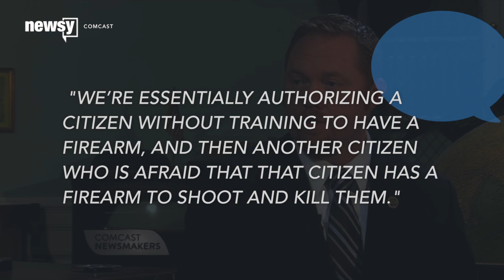Missouri Lawmakers Pass Gun Rights Expansion, 'Stand Your Ground' Bill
Missouri lawmakers were able to pass a bill to expand some gun rights in the state with a little more than an hour left before the state's legislative session ended Friday.

The legislation would allow legal gun owners to carry concealed weapons without having to go through the training to get a permit. It also includes a controversial "stand your ground" law that would allow people to use deadly force when they feel threatened. That would apply to anywhere someone has the legal right to be, including in public spaces.

Both aspects of the bill are divisive on their own, but adding them together has sparked furious opposition from the state's Democrats. Sen. Jason Holsman put it this way: "We're essentially authorizing a citizen without training to have a firearm, and then another citizen who is afraid that that citizen has a firearm to shoot and kill them."

Republicans who control both the House and Senate say Democratic fears about the measures are unfounded and the bill is about people being able to protect their families.

The bill now heads to Democratic Gov. Jay Nixon's desk; he hasn't said whether or not he will veto it. If he does, lawmakers won't be able to override it until September.

This video includes images from Getty Images and a clip from Comcast.